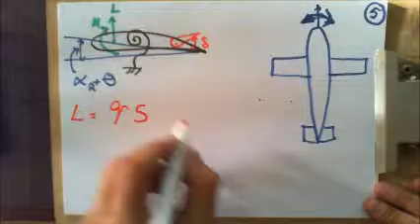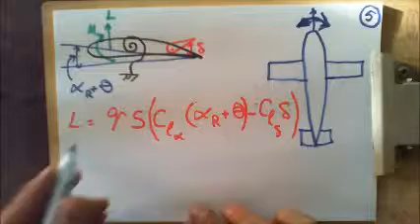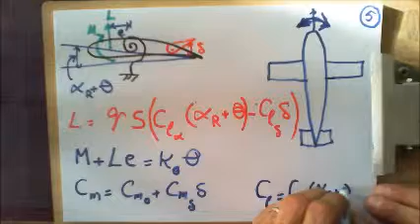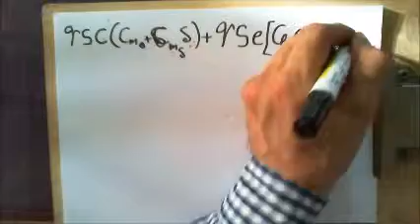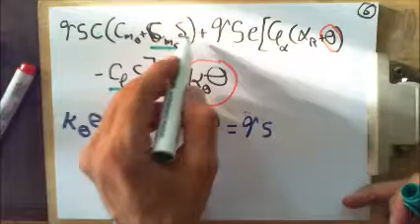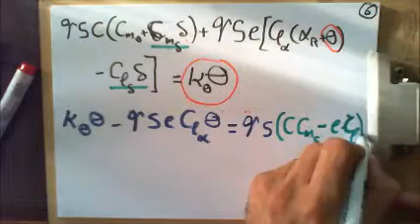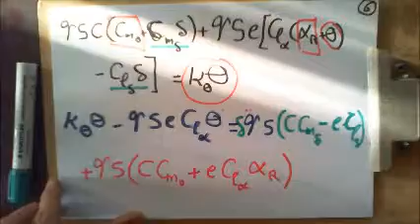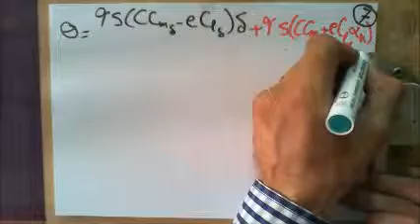Control Reversal Equations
Typical section control reversal equations